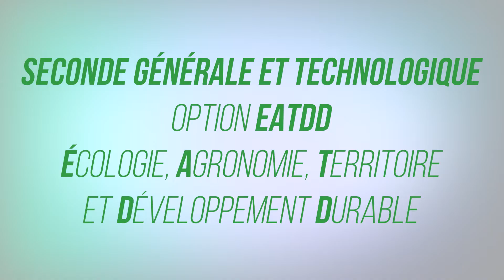Seconde Générale et Technologique - l'option EATDD au LYCEE AGRICOLE TOULOUSE AUZEVILLE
Cet enseignement associe sous forme de cours, travaux pratiques, sorties sur le terrain ou projets  à  mener :  la  biologie-écologie,  l’agronomie,  l’aménagement,  l’histoire-géographie, l’économie et l’éducation sociale et culturelle.